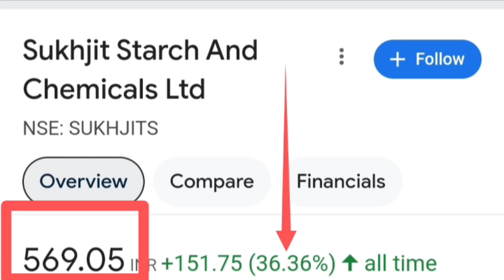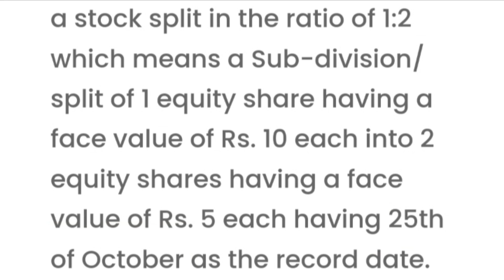Sukhjit Starch And Chemicals Ltd share stock split record date news today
Topics  ::::::::::

Sukhjit Starch And Chemicals Ltd share stock split record date latest update today
Sukhjit Starch And Chemicals Ltd share stock split record date latest breaking news today
Sukhjit Starch And Chemicals Ltd company
Q1 quarterly results latest update today
Sukhjit Starch And Chemicals Ltd company Q1 quarterly results latest breaking news today
Sukhjit Starch And Chemicals Ltd company Q1 ke natije
SSCL share stock split record date latest update today
SSCL share stock split record date latest breaking news
Sukhjit Starch And Chemicals Ltd share stock fundamentals analysis
Sukhjit Starch And Chemicals Ltd share stock balance sheet reading in hindi
Sukhjit Starch And Chemicals Ltd share stock future price target prediction analysis in hindi

bonus & split,
and split,

Stock split announced today
bonus shares in October 2024,
stock split in October 2024,
split shares October 2024,
October bonus list,
bonus share October list,